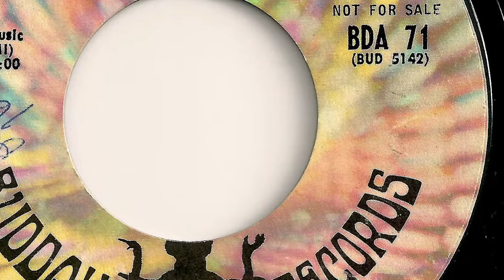1910 Fruitgum Company - "Candy Kisses (Reversed)"